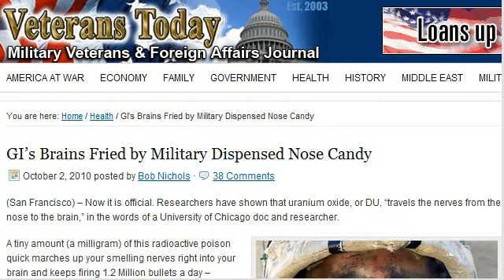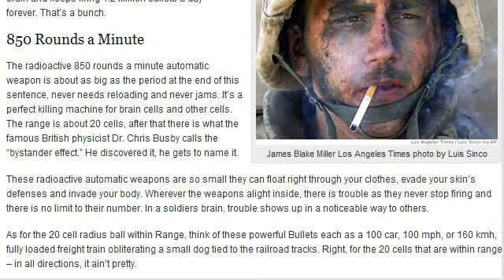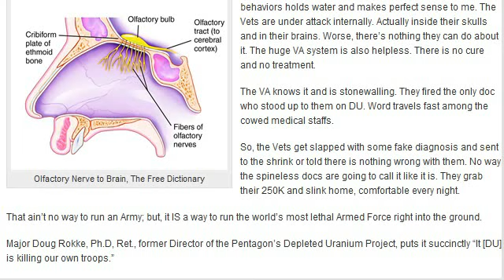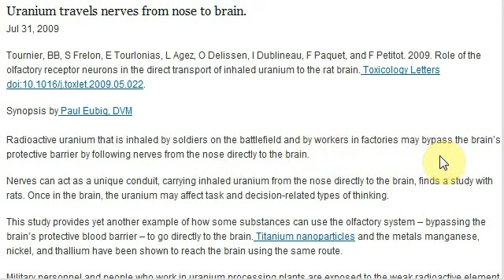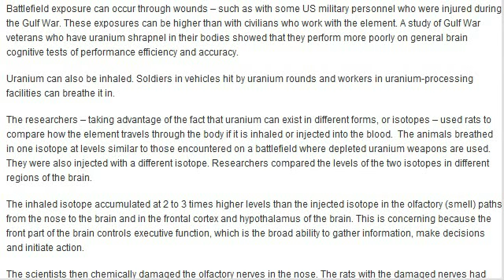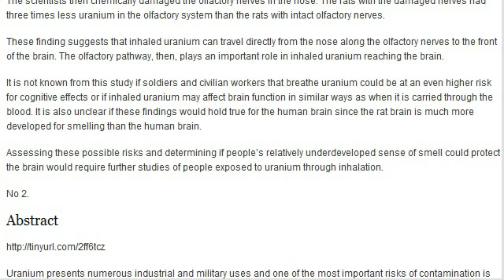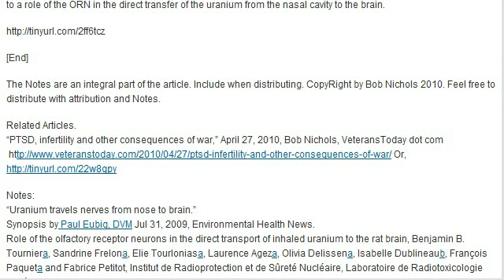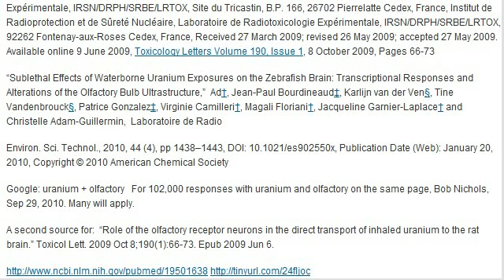GI's Brains Fried by Military Dispensed Nose Candy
(San Francisco) -- Now it is official. Researchers have shown that uranium oxide, or DU, "travels the nerves from the nose to the brain," in the words of a University of Chicago doc and researcher.

"PTSD, infertility and other consequences of war," April 27, 2010, Bob Nichols, VeteransToday dot com

A second source for:  "Role of the olfactory receptor neurons in the direct transport of inhaled uranium to the rat brain." Toxicol Lett. 2009 Oct 8;190(1):66-73. Epub 2009 Jun 6.